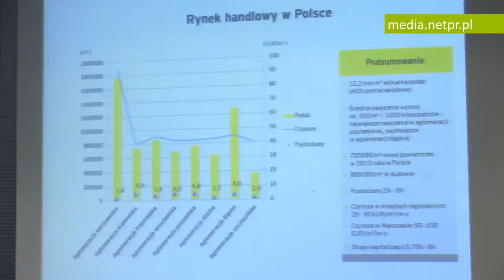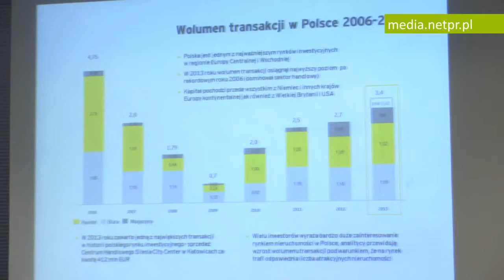Światło w tunelu, czyli jak wygląda rynek nieruchomości w Polsce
infoWire.pl udostępnia bezpłatnie materiały dla mediów w jakości TV.

Dla rynku nieruchomości w Polsce rok 2013 był najlepszy od czasów sprzed kryzysu. Zawarto najwięcej transakcji dla powierzchni komercyjnych od rekordowego roku 2006. Pierwszy kwartał tego roku według ekspertów jest równie obiecujący. Czy tak optymistyczne informacje oznaczają koniec kryzysu?